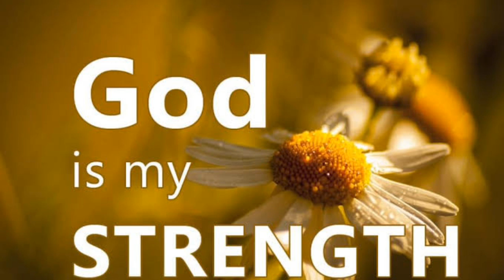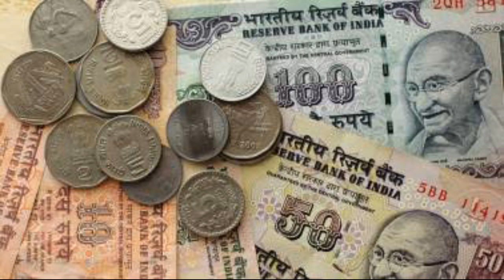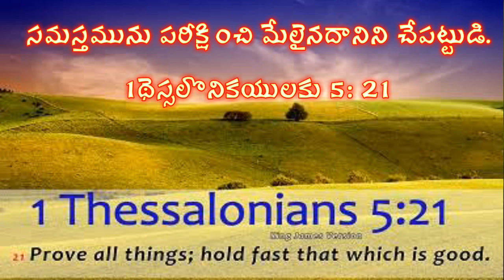దైవజనుని " వేతనము " || Reward of Gods Sarvent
కేవలం వాక్య సత్యమును తెలియపరచుటకు మాత్రమే ఈ వీడియో చేయబడినది.